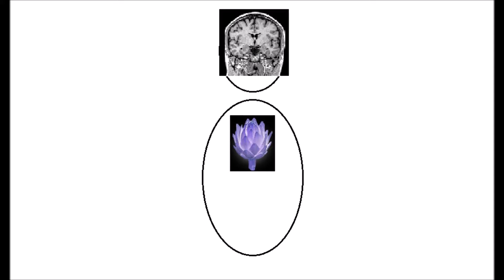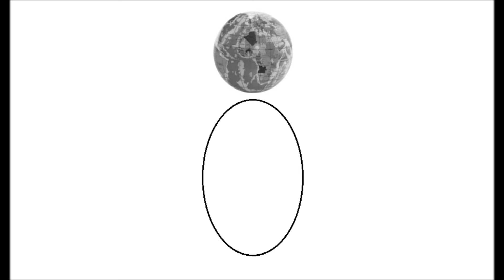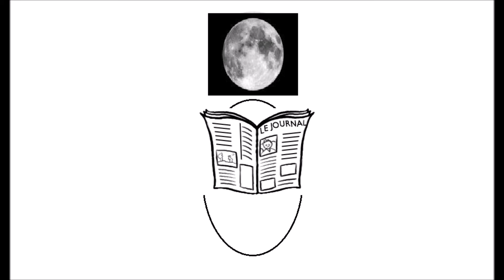Début du "Démêleur" (maquette à 2 + 2 mains, Lorane)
Quelques légendes et références utiles :

- Leonard Peltier.
- K7, de Zeroanodino.

Kusjes sur vos oreilles.